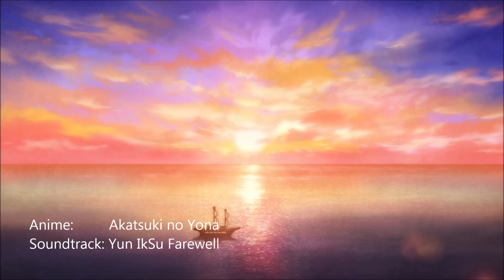Akatsuki no Yona - Yun IkSu Farewell (Extended)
Anime:            Akatsuki no Yona
Soundtrack:   Yun IkSu Farewell